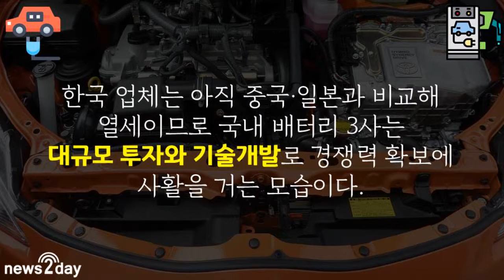[뉴스투데이 카드뉴스] 전기차 배터리 시장 한·중·일 경쟁 ‘활활’.. 유럽 시장이 기회?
세계 배터리 시장을 둘러싼 한·중·일 삼각 경쟁이 불꽃 튄다. 특히 막강한 내수를 자랑하는 중국과 선제적 기술력을 갖춘 일본 사이에 낀 한국의 고민이 깊다. 이에 국내 배터리 3사는 대규모 투자와 기술개발로 경쟁력 확보에 사활을 거는 모습이다.

특히 주목되는 것이 유럽 시장이다. 주요 메이저 완성차업체들이 몰려 있어 전기차 배터리 수요가 급증하고 있다. 유럽의 규제 흐름도 장기적으로 전기차 성장세에 우호적이다.

자세한 내용을 영상 속에서 알아보았다.